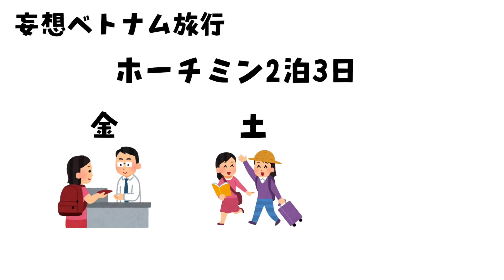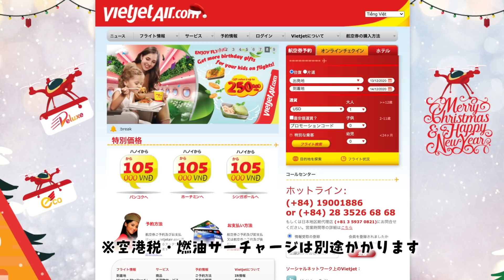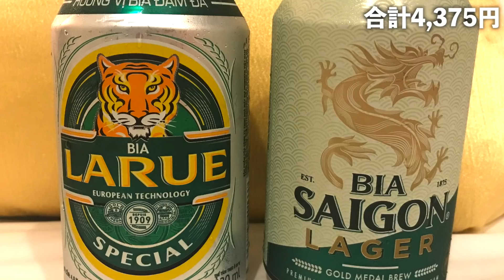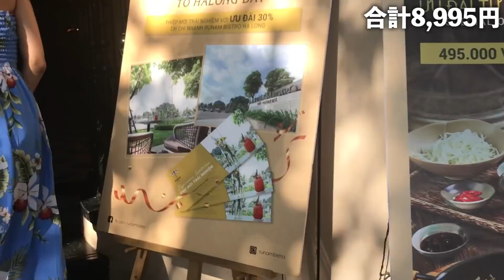【まるで行った気分】2泊3日ベトナム🇻🇳ホーチミン旅行のオンラインツアー✈️1万円モデルコースを紹介！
▼私なりのベトナム旅行を作ってみました！

旅行に行けない今だからこそイメトレって大事ですよね。
今後ベトナム旅行を計画されている方の参考になれば幸いです！

 Video này có dịch tiếng Việt
この動画にはベトナム語字幕があります

ベトナムや日本国内を中心に旅やホテル、
おすすめ観光スポットなどについて発信しています。

■過去の旅行の再生リスト

■撮影機材
★メインカメラ CANON EOS Kiss X10